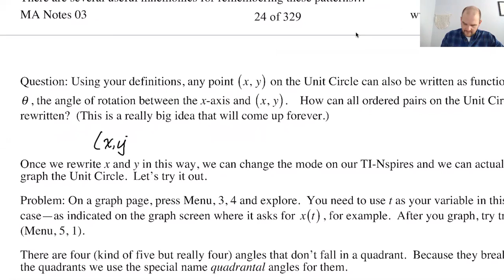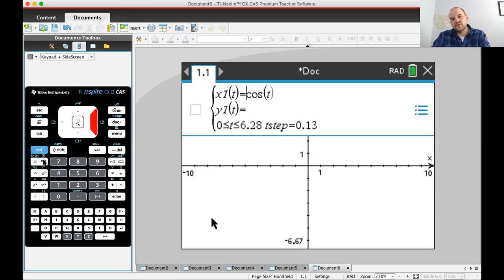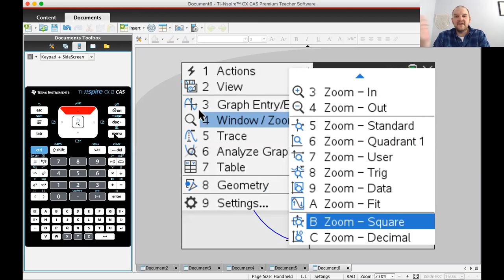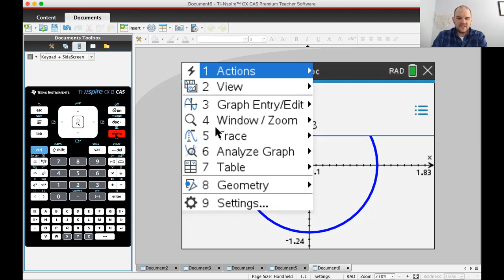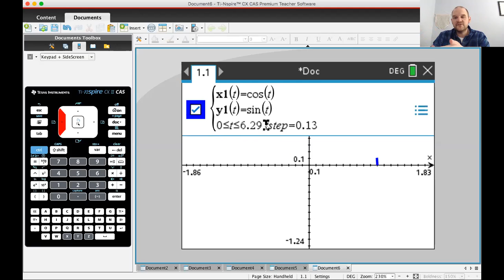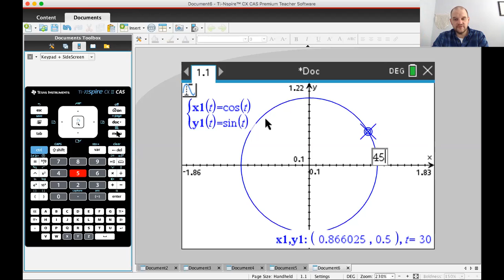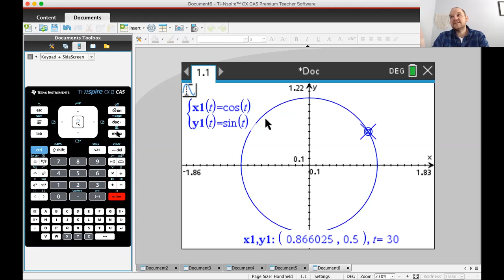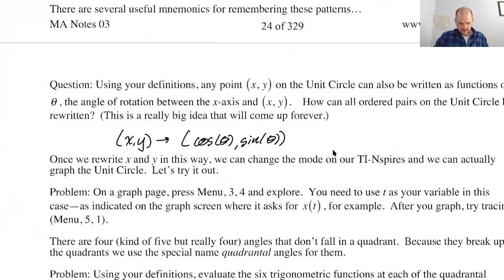Graphing a Unit Circle on the Calculator pg 25, pt 1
MA Notes 02 page 25

Topics: ordered pairs on the Unit Circle are (cos(t), sin(t)); graphing a unit circle in parametric mode on your TI-Nspire; using trace; changing window; changing the tmax; changing degrees/radians on the graph page